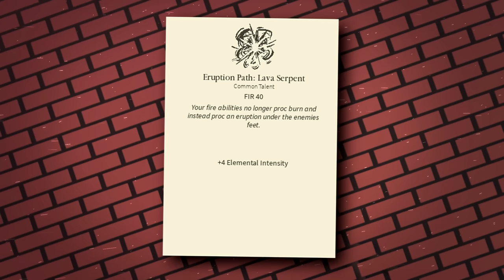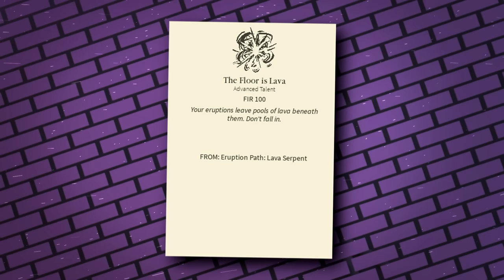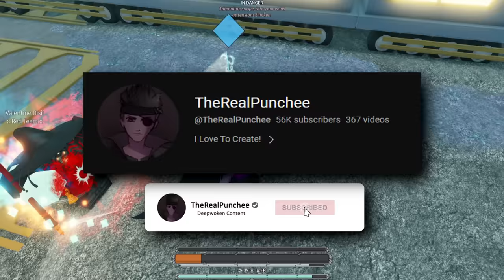The Full History of Deepwoken's Most Broken Talent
You can't lie, Lava Serpent has been through everything, the Good, the Bad, and currently the Ugly state of balancing! It's crazy what's happened throughout the history of Deepwoken but Lava Serpent has always been weird!